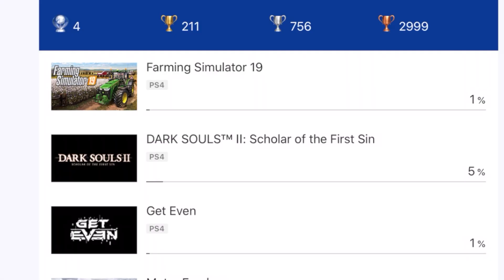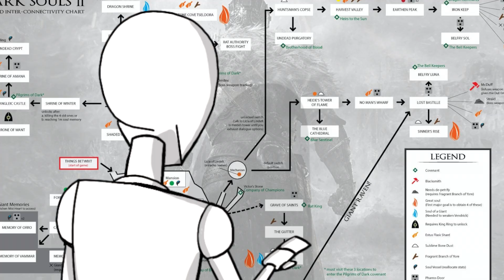Ho giocato a Dark Souls 2 BENDATO!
Qualcuno mi placchi prima che mi vengano altre idee simili...